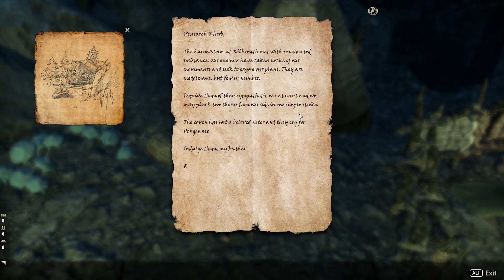DARK CLOUDS OVER SOLITUDE - ESO Greymoor (Part 3)